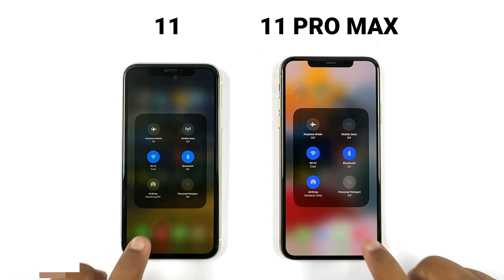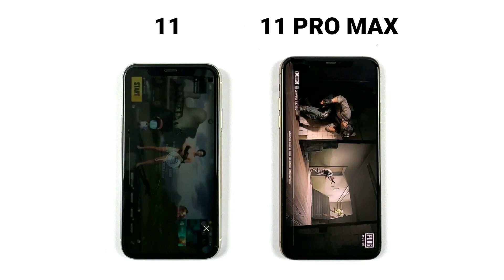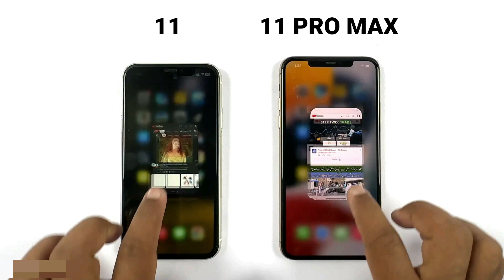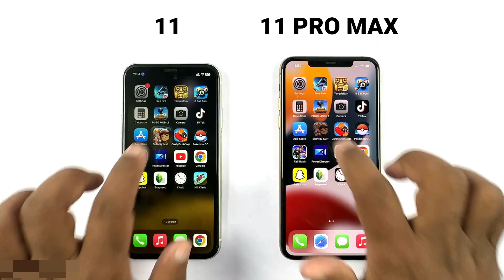iPhone 11 Vs iPhone 11 Pro Max Speed Test in 2023